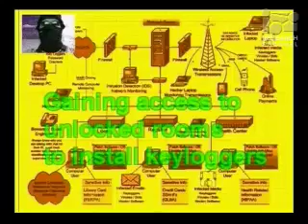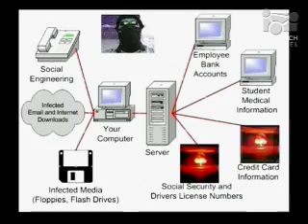Information Security Awareness Training Video: "Hacker G"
Peter Marshall of the University of North Texas received honorable mention for his training video entry, "Hacker G."